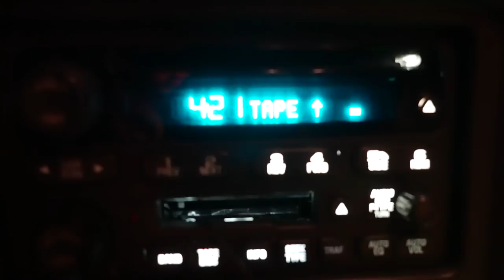South Dakota 180 Snow Goose BEATDOWN! (Must Watch)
Watch as I travel to South Dakota and meet up with some guys I hadn't met before to hunt snow geese. We had an awesome hunt and I filmed some amazing sites.

If you are interested in a guided snow goose hunt for the spring check these guys out!! These guys were awesome to hunt with and I am sure they will do you right.